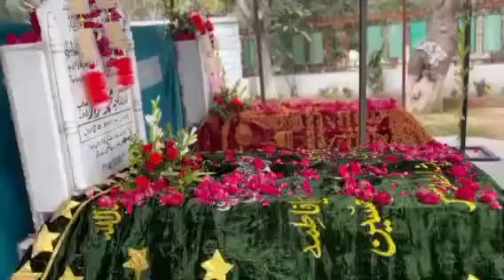Salana urs Mubarak alam daare ehle sunnat Alhaaj raja Muhammad Gulzar